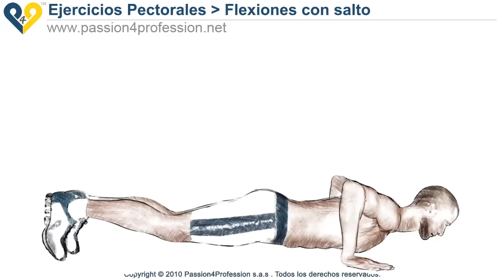Flexiones con salto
Flexiones con salto -  Ejercicio Para Pectorales: este ejercicio utiliza a menudo en las artes marciales y el boxeo, aumenta la fuerza explosiva en los músculos del pecho y tríceps.